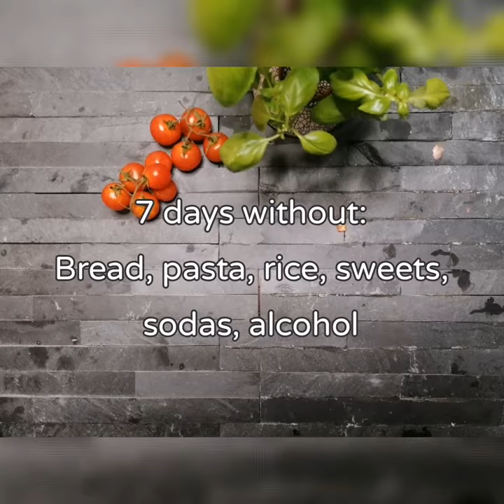Cabbage soup diet results